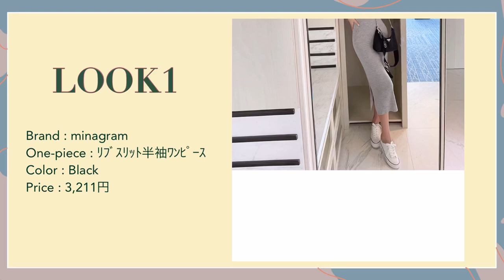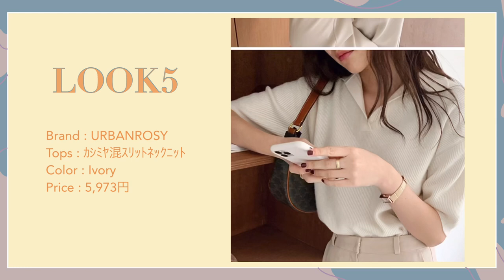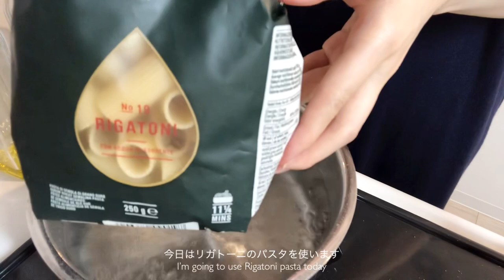【LOOK BOOK】DHOLIC購入品で大人LADYな6コーデ | ジェノベーゼパスタのブランチ | vlog40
今回はdholicで購入したお洋服を使って6つコーディネートしてみました😌オフィスカジュアルにも使える"大人LADY"をテーマにしています🌼dholicはプチプラで日本にはあまりないデザインが多いのでよく利用します🌿

《LOOK1》
・Bag | No brand
・Shoes | gu
・Dress | dholic

《LOOK2》
・Bag | No brand
・Shose | gu
・Pants | BOSCH
・Tops | dholic

《LOOK3》
・Bag | Kitamura
・Shose | hiraki
・Skirt | Ungrid
・Tops | dholic

《LOOK4》
・Bag | No brand
・Shose | MARYAM NASSIR ZADEH
・Dress | dholic

《LOOK5》
・Bag | No brand
・Shose | gu
・Skirt | zara
・Tops | dholic

《LOOK6》
・Bag | No brand
・Shose | nike
・Dress | dholic